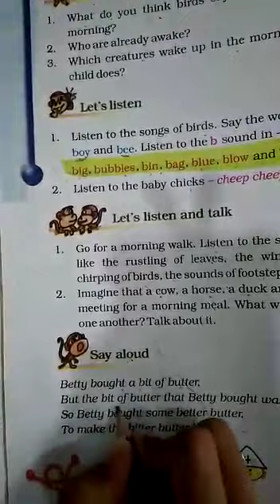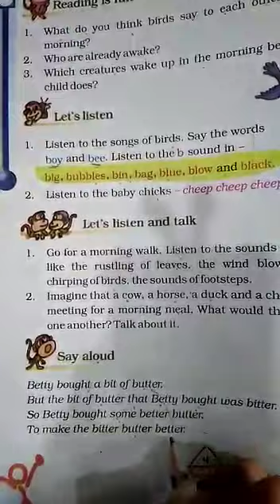STD :- 4 ENG. MED. SUB. :- ENGLISH DT :- 02-08-2021